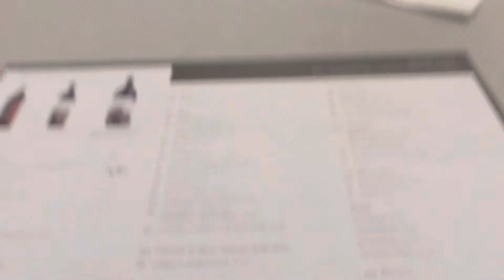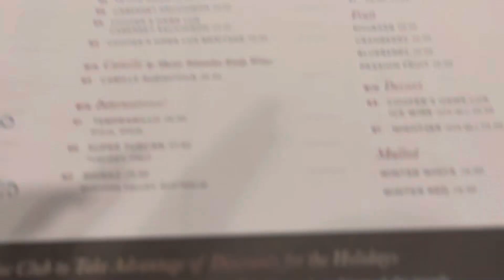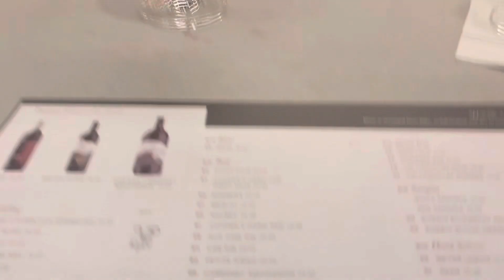Wine Tasting at Cooper Hawk (That was NASTY)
!!NEW INTRO ALERT!!

These wines were 7/10 . She didn’t have the ones I wanted😭